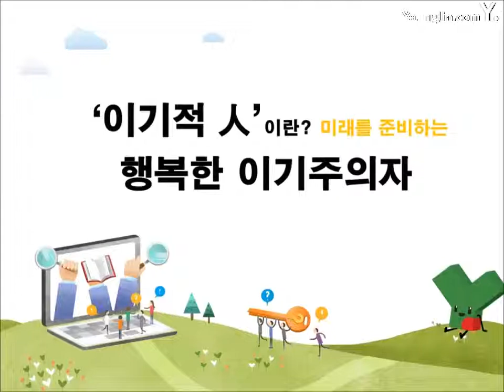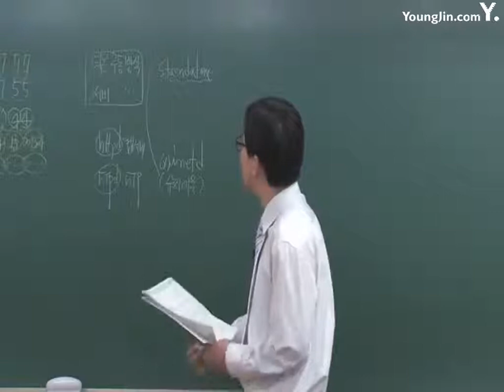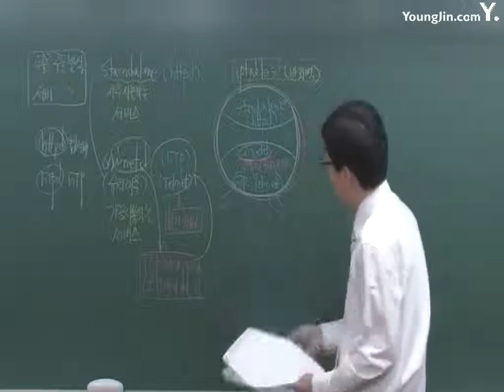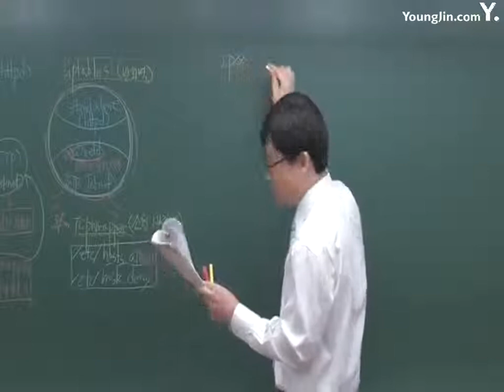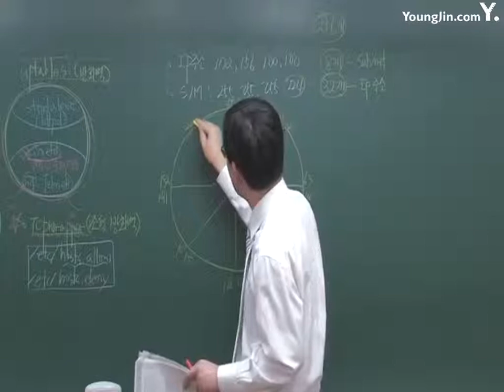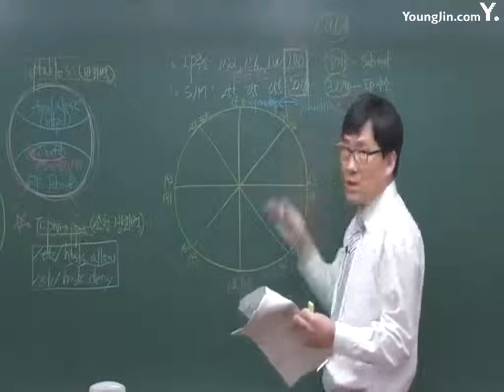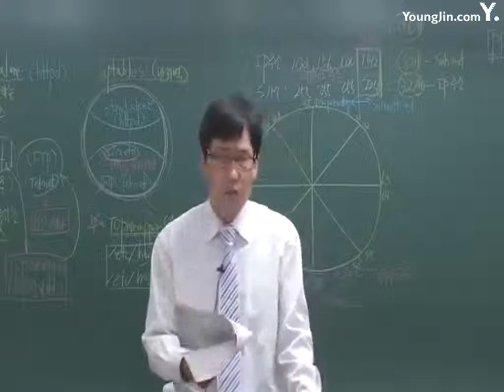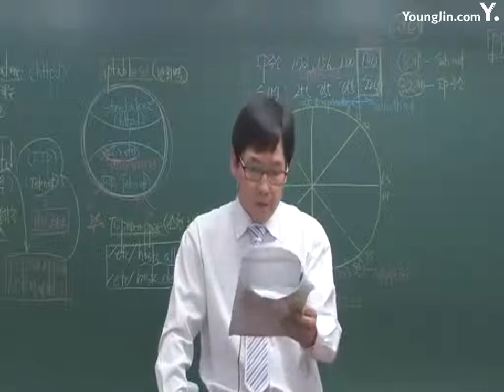실전 문제 은행 3회 02